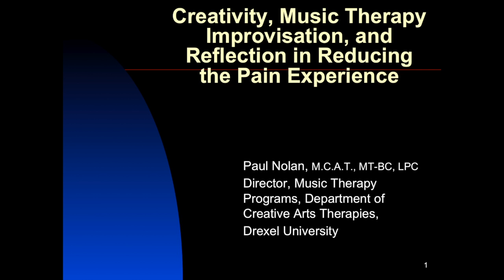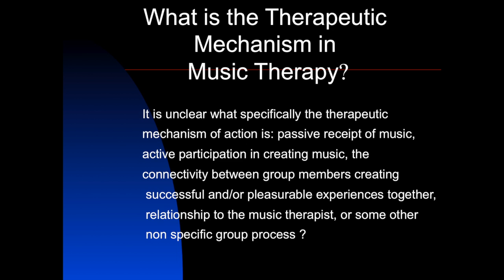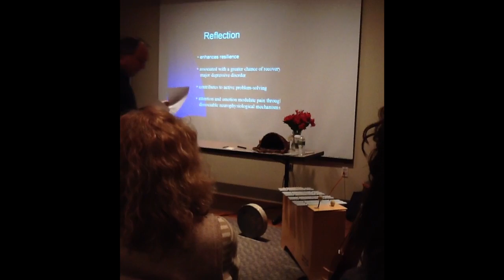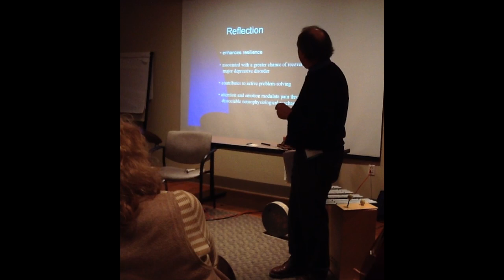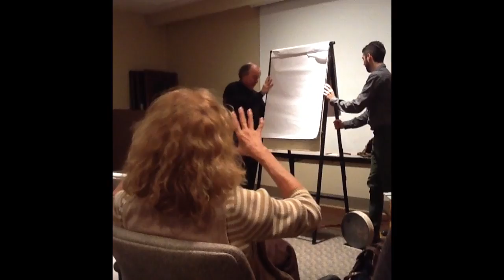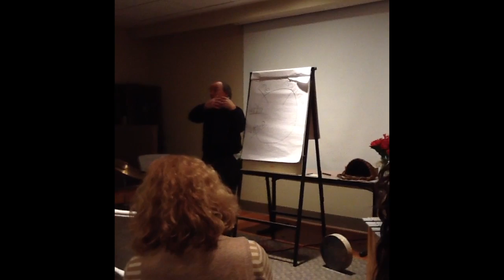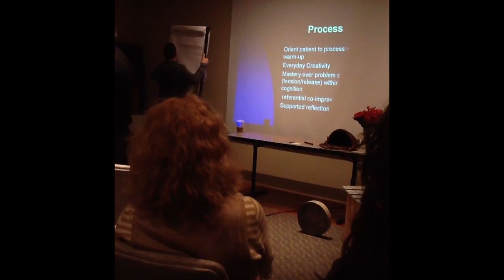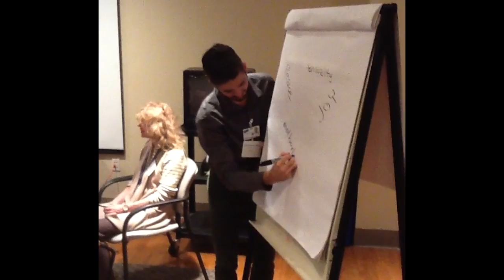Music and Medicine: Creativity, Improvisation, and Reflection in Reducing the Pain Experience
Creativity, Music Therapy Improvisation, and Reflection in Reducing the Pain Experience
by: Paul Nolan MCAT, MT-BC, LPC
By encouraging creative thinking in structuring a musical improvisation followed by a phenomenological reflection, people with chronic pain report a positive change in their pain experience. These reports are accompanied by increased vitality and openness to emotions. The method which supports this psychological process will be demonstrated. Theoretical concepts related to themes of possible effects from experiences of beauty and spirituality, as well as traditional pain control theories will be integrated into the discussion. Video examples will be included.